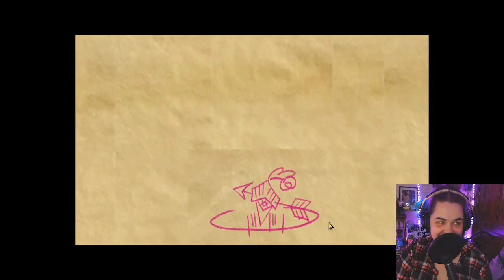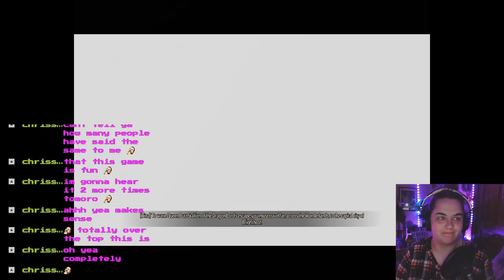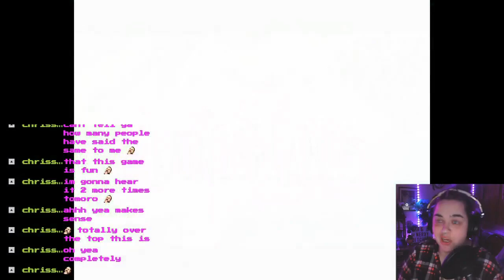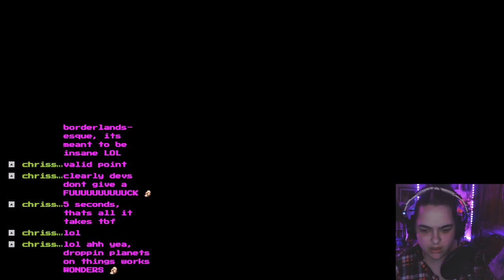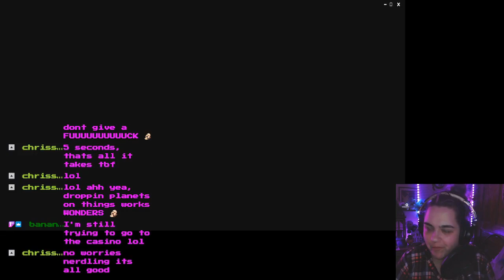IT'S HERE!! IT'S HERE!! OMG IT'S HERE!!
Tiny Tina's Wonderlands has finally hit the shelves and you know we had to partake!